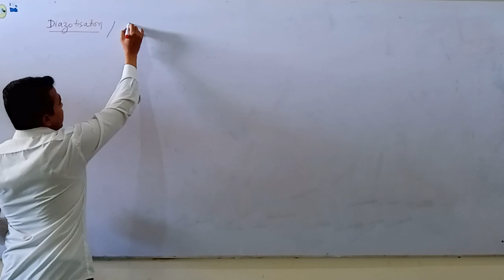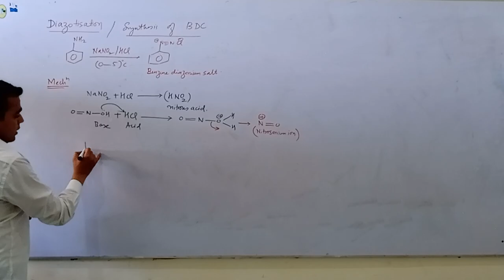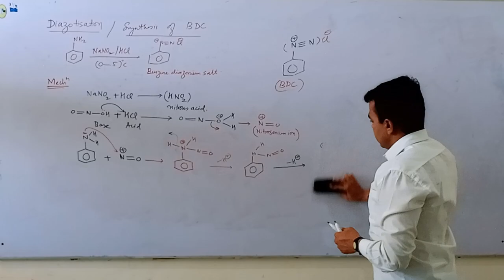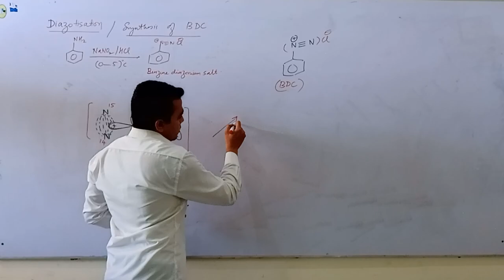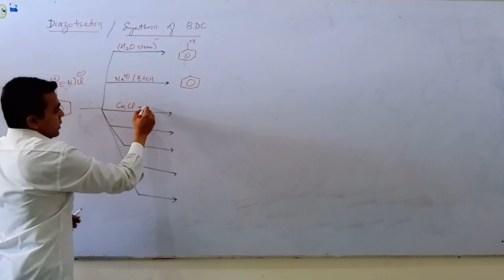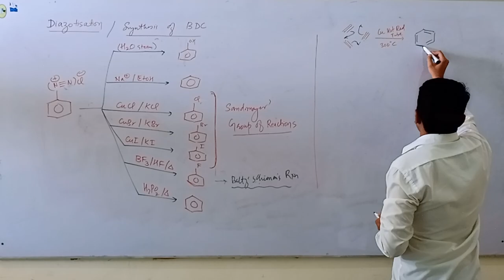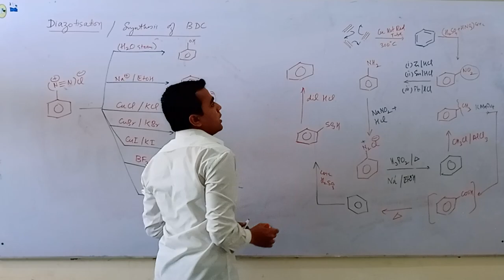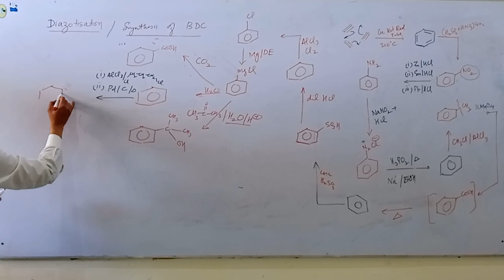Diazotization | AM Chemistry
What is Diazotization? The chemical process used in converting a primary aromatic amine into the corresponding diazonium salt of the amine is commonly referred to as diazotization. The German industrial chemist Peter Griess was the first person to report such a reaction in 1858.